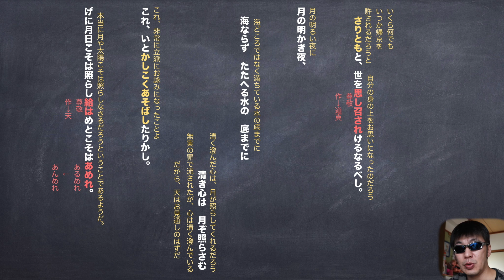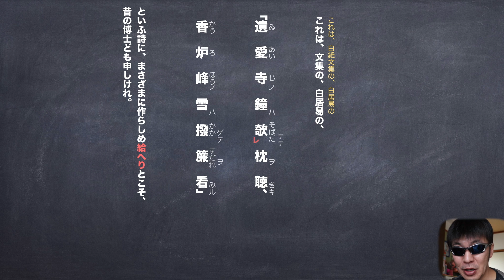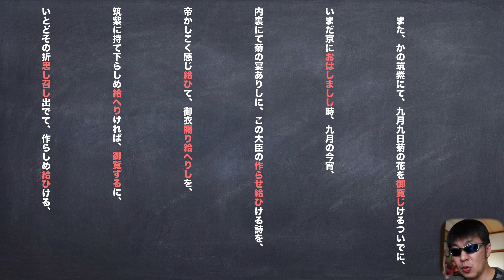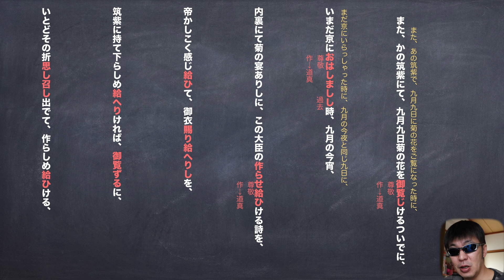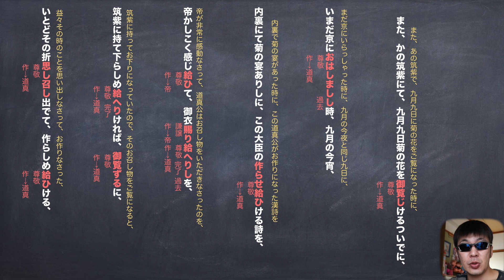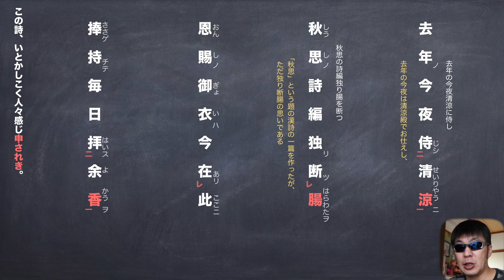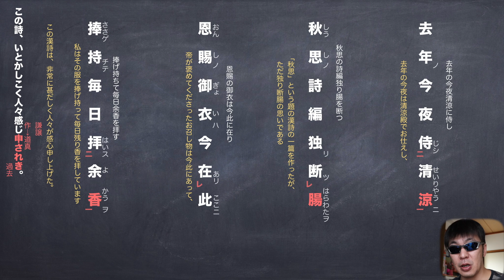JTV定期テスト対策『大鏡』道真の左遷その２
大鏡の道真の左遷の続きです。
テスト頑張ってください。